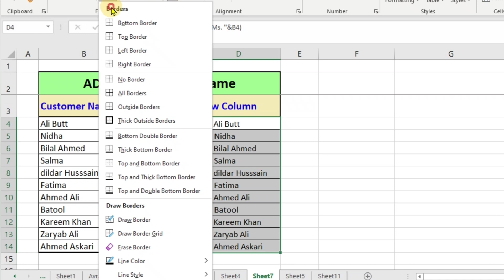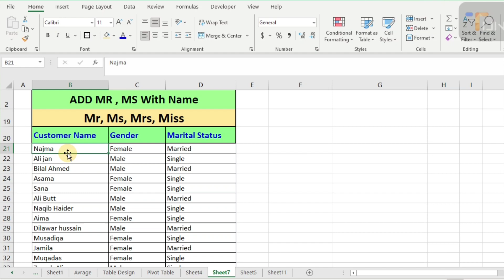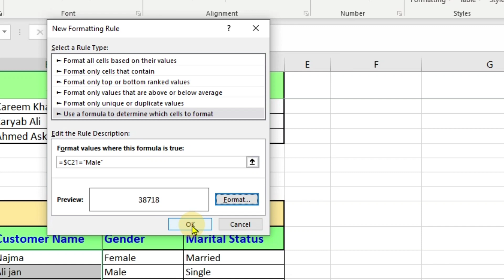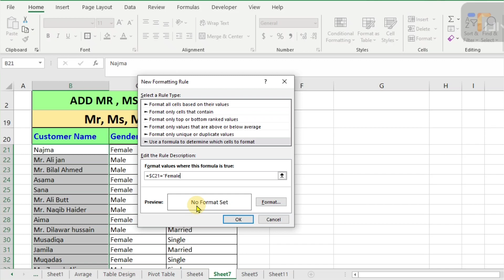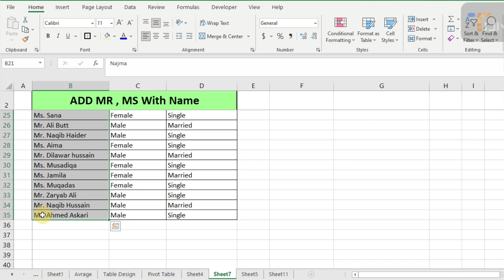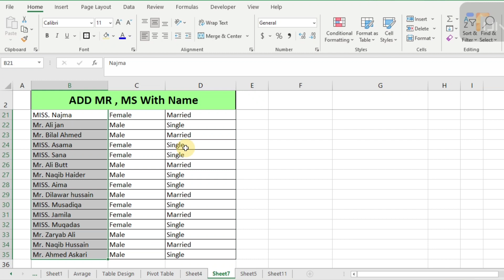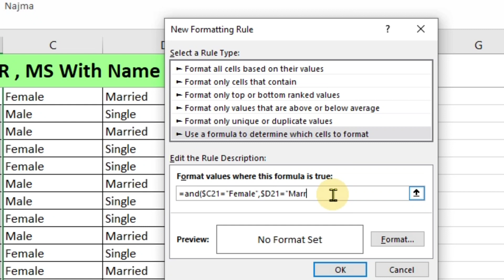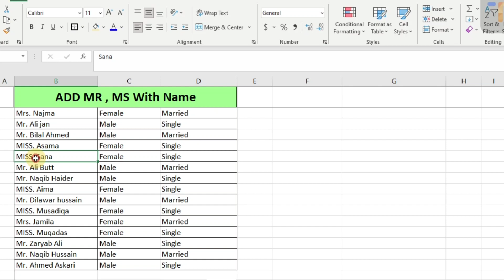How to add Mr, Mrs and Miss with Name